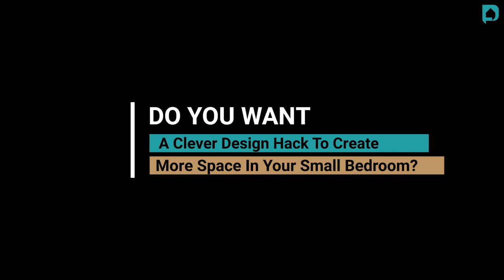Hidden Dressing Table For Small Bedroom | Dressing Unit Design Ideas for Small Bedroom | DesignCafe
Smart storage solutions are at the heart of a functional home. And in this video, we show you how we designed a hidden dressing table for a small bedroom to take advantage of a corner that could so easily have been just another wasted space in a small bedroom.

The swing doors of this spacesaving unit open to reveal a mirror that is just right for getting ready in the morning. The ledges of each door are lined with the cosmetics and perfumes you need to start on the right note. But don’t fret if you have an evening party to attend. The unit has enough recessed lighting for the evening touch-up. There is ample space in the drawers to keep your precious handbags. Even the ottoman comes with hidden storage to enhance the functionality of this space. The entire set-up can be tucked away to facilitate easy movement in the small bedroom.